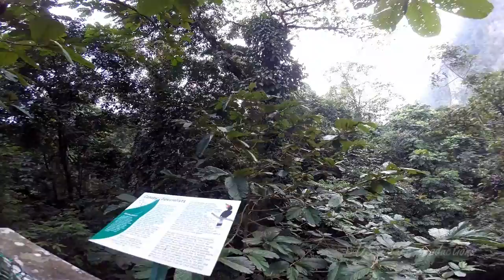Mulu National park Panasonic GH4 Gunung Mulu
We stayed in Mulu NP for a week this summer.
It was a real treat to be there, sleeping in the Dorm in the park and meet some of the people who do research there and of course the guides we met.